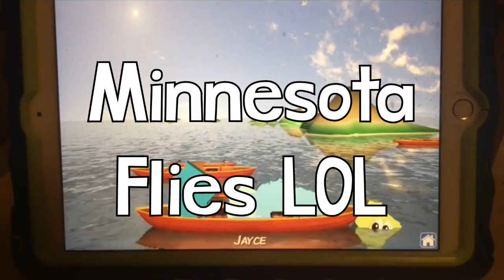once upon an explosion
Round 1 in my Unending Tennis Vs Myself